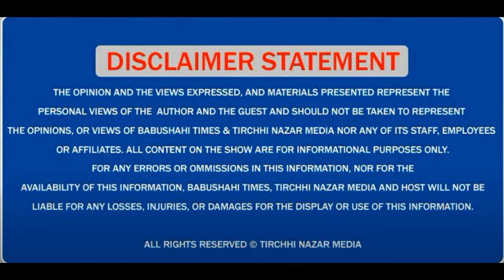SYL ਅਤੇ ਹਿੰਦੀ ਬੋਲਦੇ ਇਲਾਕੇ ਦੇ ਮੁੱਦਿਆਂ 'ਤੇ ਪੰਜਾਬ ਸਰਕਾਰ ਨਹੀਂ ਬੋਲਦੀ- ਅਨਿਲ ਵਿੱਜ